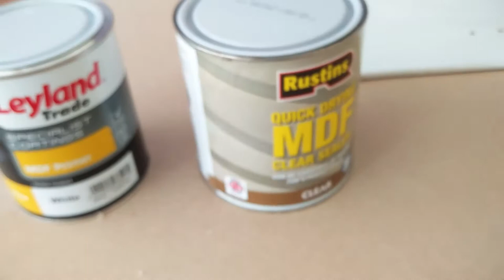13 Protecting MDF sub-roadbeds | How to make your layout firm and level for years in the future.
I have been a bit anxious in general about my approach to building my baseboards. I am using an open frame technique which I think most people would accept, however I also have the requirement to keep the layout as light as possible, so I can easily remove it from the room if required when I move house (which I surely will). As a result my frame is made of 9mm ply which has an unhelpful tendency to twist out of shape, and my sub-roadbeds are made of 6mm MDF. I went for 6mm because I saw that Model Railways Solutions make their helix kits out of 6mm MDF, and I figured that if it was good enough for them, it would be for me too. However on reflection I realise that in a helix you want to keep the headroom down, but that need nt me a consideration elsewhere.
Anyway, I think I can cope with the problems of the ply, by L-girdering some bits. However I do worry abut the MDF sagging. I have sent the week playing around with a couple of different products to try to seal the MDF of environmental moisture, as well as adding bracing underneath each of the sub-roadbeds to add strength. With any luck it will do the trick - if not I will have to start again in a few years time :(